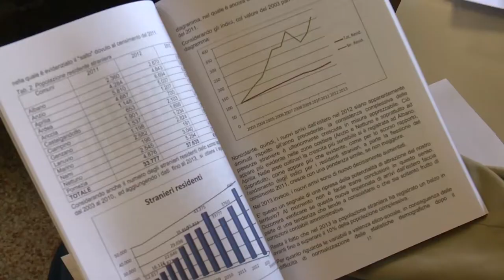Messaggio di S.E. Mons. Marcello Semeraro in occasione del Santo Natale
Messaggio di S.E. Mons. Marcello Semeraro, Vescovo di Albano in occasione del Santo Natale 2014.
Realizzazione: Multimedia Technology.
A cura dell'Ufficio diocesano comunicazioni sociali.